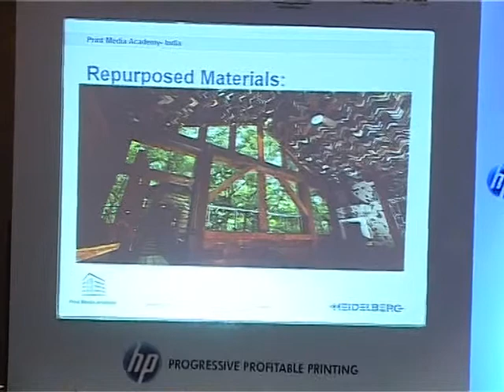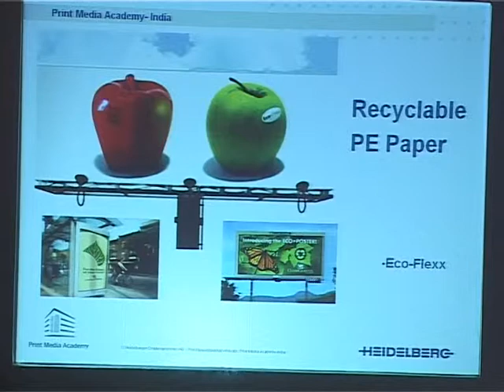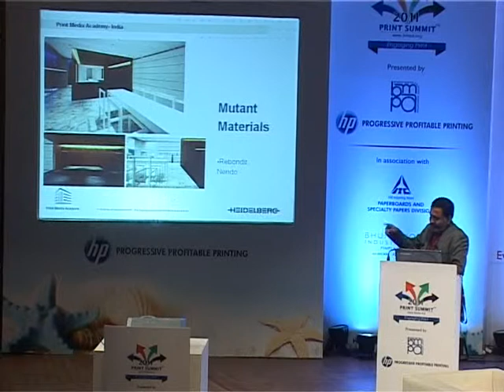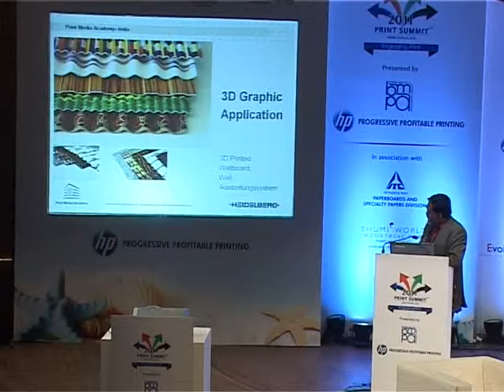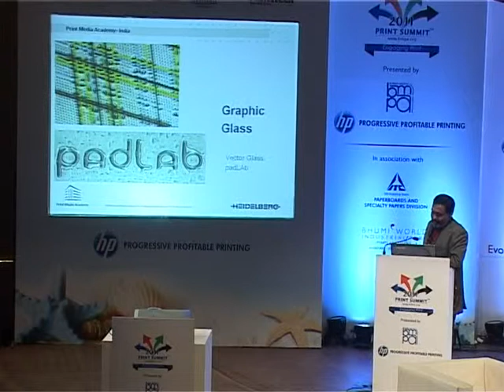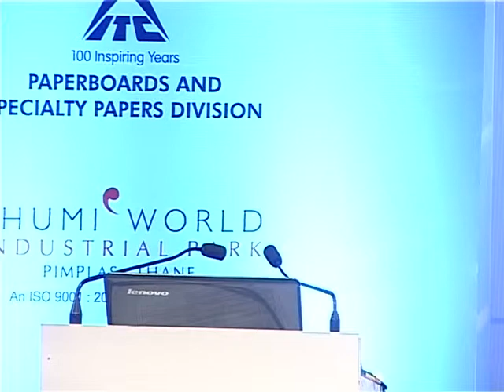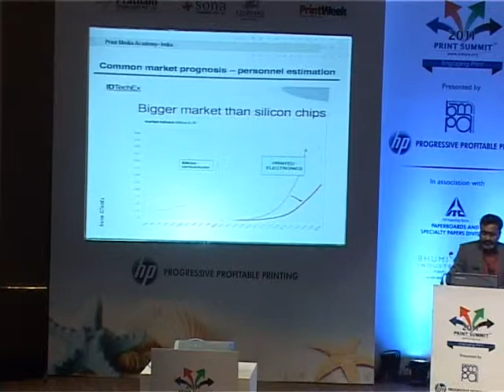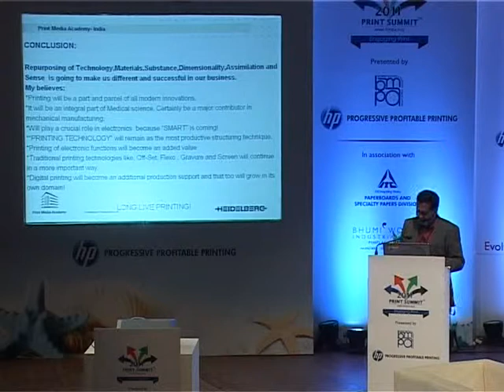Panelist 2 Dr.Rajendrakumar Anayath at BMPA Print Summit 2011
Emergent Materials & The Next Interface.
BMPA Print Summit 2011.